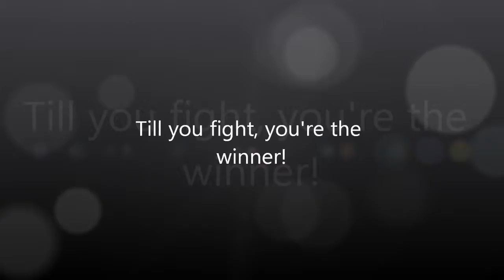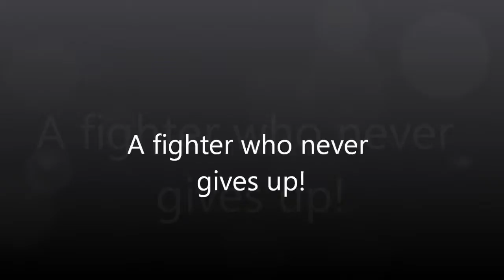Igor Hurricane Krygier Summer 2013